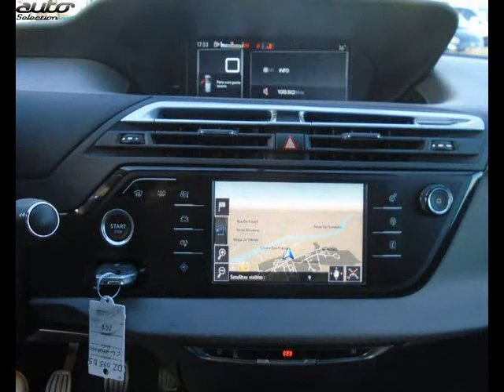Citroen c4 picasso 5 places occasion visible à Bessi?res présentée par Auto smca verfaillie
Cette Citroen c4 picasso 5 places occasion disponible à Bessi?res dans le 31 est mise en vente par Auto smca verfaillie - 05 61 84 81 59 - tous les détails sont